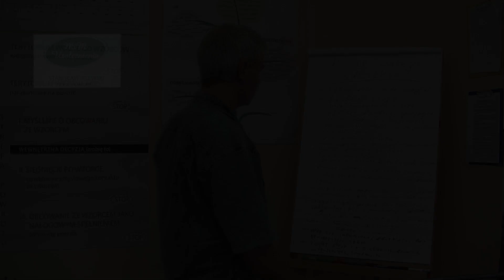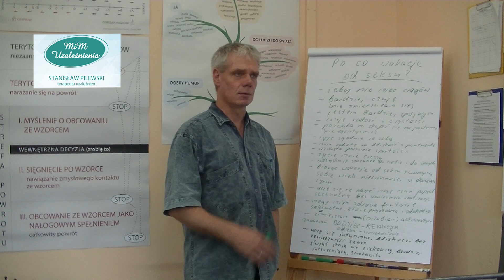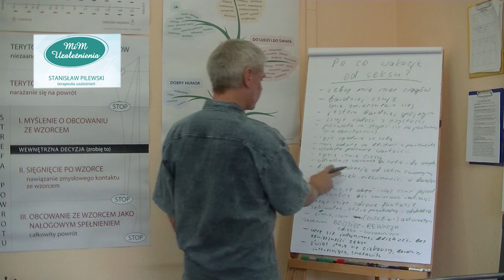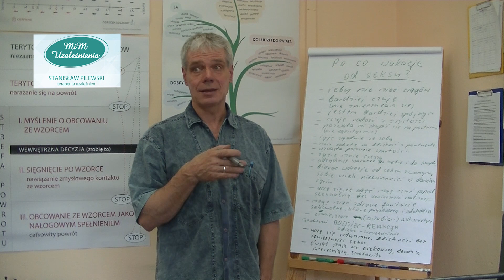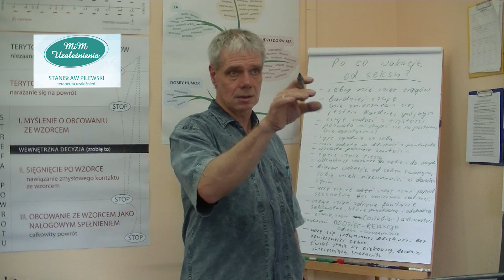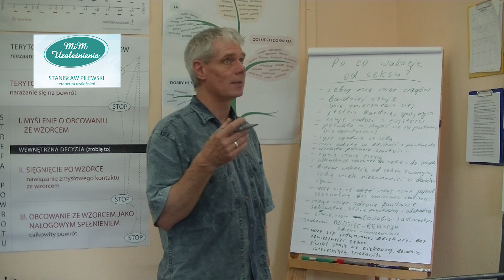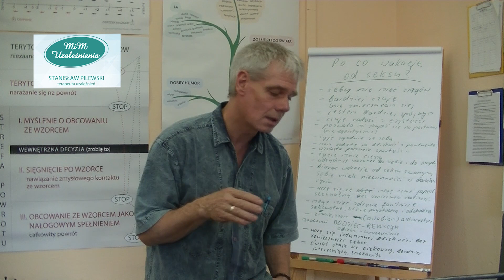Dlaczego wakacje od seksu ?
Co daje okres wstrzemięźliwości od zachowań seksualnych u seksoholika. Niespodziewane zyski. Wolność ,radość , nowe doznania. Wzrost poczucia wartości.